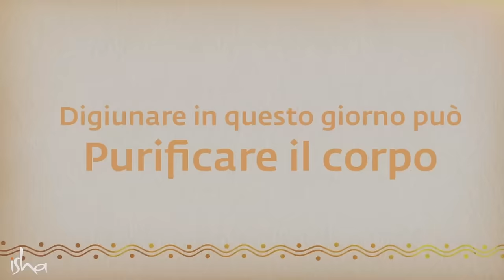Digiunare in questo giorno può purificare il tuo corpo | Sadhguru Italiano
Sadhguru ci spiega come disintossicare e purificare il nostro corpo digiunando in questo particolare giorno conosciuto come Ekadashi, che cade l'11° giorno dopo ogni luna piena e luna nuova.